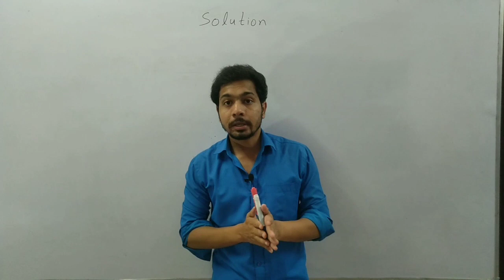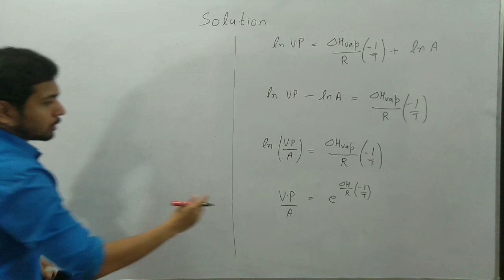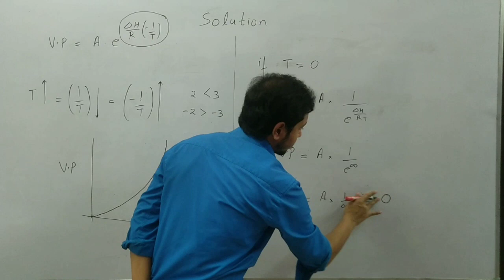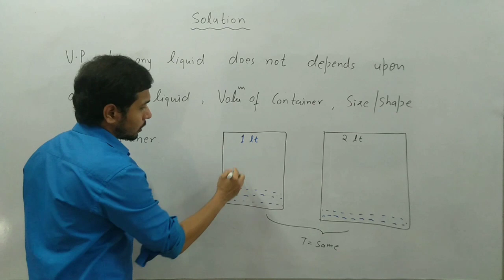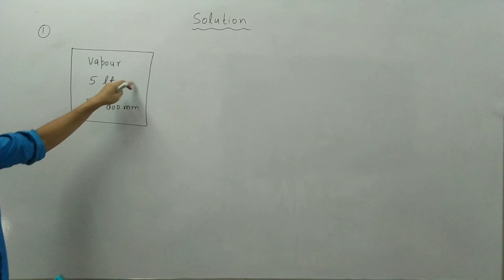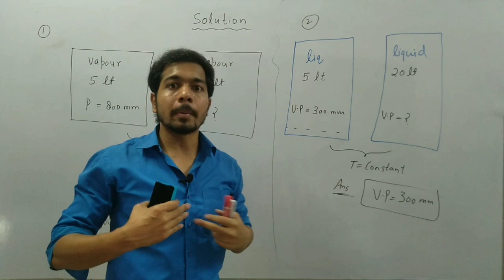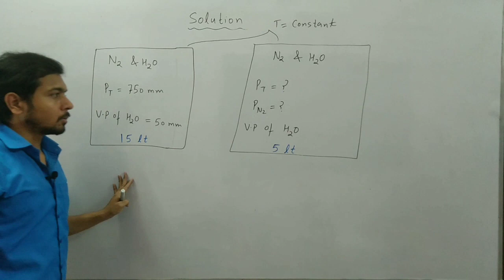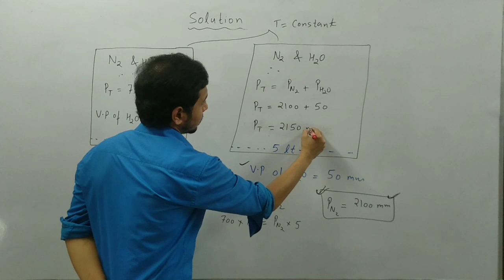What is Vapour Pressure with Questions ( Part 2 ) | Temperature Vs Mole fraction Graph | Solution